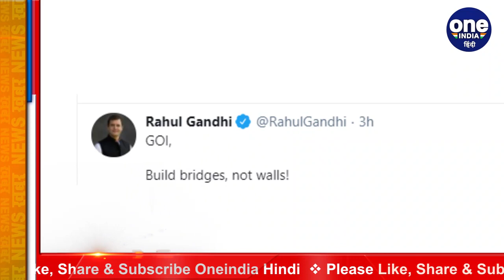Farmers Protest : दिल्ली की सीमाओं पर किलेबंदी,Rahul Gandhi का Modi Govt. पर निशाना| वनइंडिया हिंदी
Farmers have been demonstrating at different borders of Delhi for more than two months against the new agricultural laws of the Center. Police have made elaborate security arrangements to stop the farmers. After the incidents of violence in the capital, the Delhi Police has put a heavy barricade on the road with heavy barricading on the border to stop the farmers, now the Congress has once again targeted the Modi government for this. President Rahul Gandhi said on Tuesday that the government should build bridges, not walls

केंद्र के नए कृषि कानूनों के खिलाफ किसान दो महीने से ज्यादा वक्त से दिल्ली की अलग-अलग सीमाओं पर प्रदर्शन कर रहे हैं. पुलिस ने किसानों को रोकने के लिए सुरक्षा के कड़े इंतजाम किए हैं. राजधानी में हुई हिंसा की घटनाओं के बाद दिल्ली पुलिस ने किसानों को रोकने के लिए बॉर्डर पर भारी बैरिकेडिंग करते हुए सड़क पर मोटी-नुकीली कीलें लगा दी हैं,अब इसी को लेकर कांग्रेस ने एक बार फिर मोदी सरकार पर निशाना साधा.कांग्रेस के पूर्व अध्यक्ष राहुल गांधी  ने मंगलवार को कहा कि सरकार को ब्रिज बनाने चाहिए, दीवार नहीं